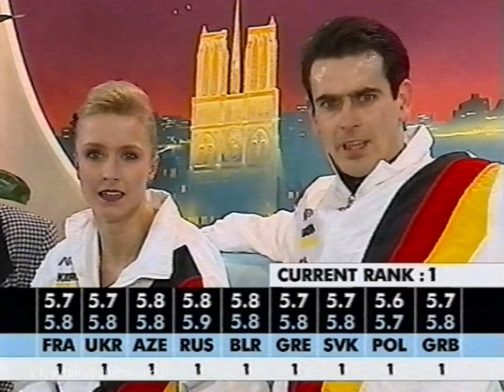Mandy Wötzel / Ingo Steuer - 1997 Europeans SP 'The Question of U'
HD special thanks to Belinda Noonan
1997 European Figure Skating Championships Highlights
21-25 January 1997
Palais Omnisports, Paris, France